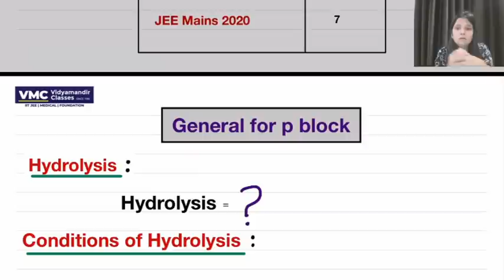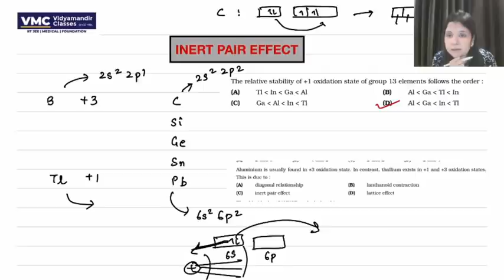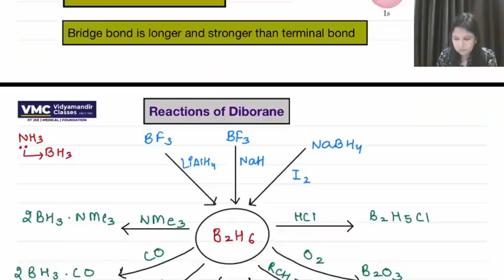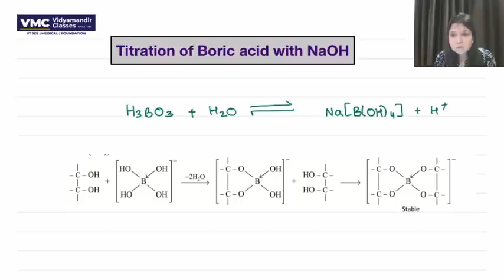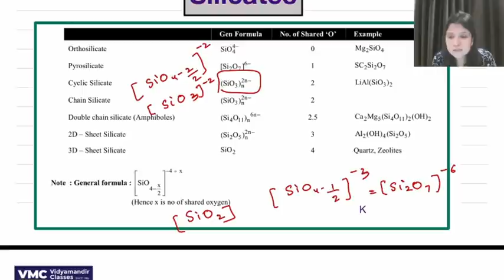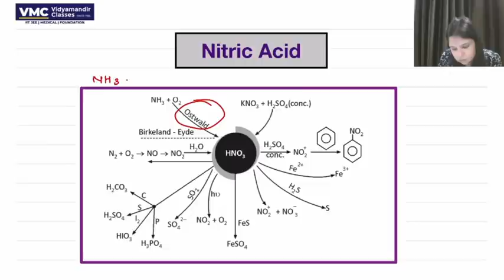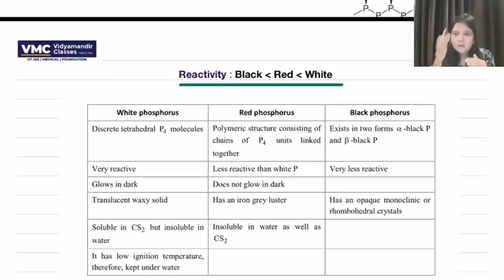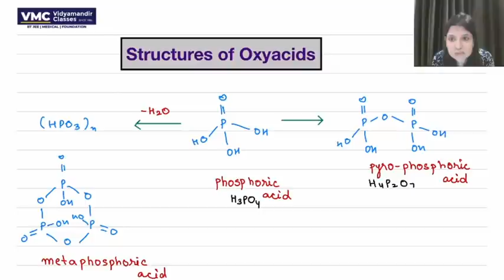Revise P- Block Group 13-15 in 90 mins for JEE Main | Get Full marks | Vidyamandir Classes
JEE Main 2020 - Revision course - Live Webinar 54 - Chemistry - p Block Group 13 to 15 is a Live webinar in the JEE Main 2020 - Revision course by VMC which has been made FREE for everyone. This is being done to ensure that all aspirants of JEE Main 2020 can benefit in this tough pandemic time from their home.